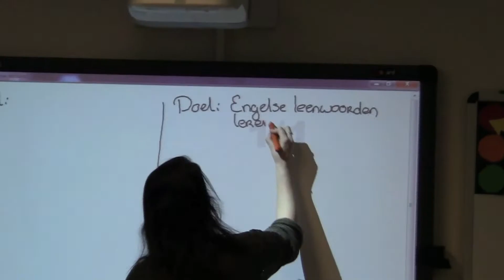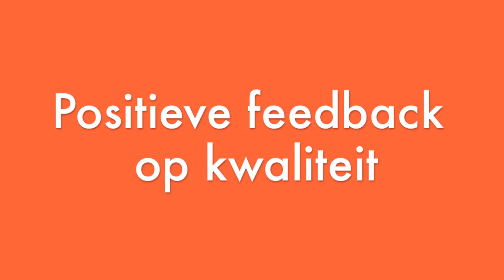Beeld van Ichtus